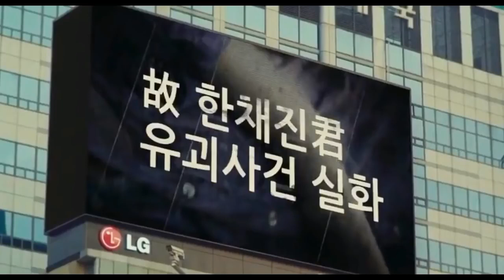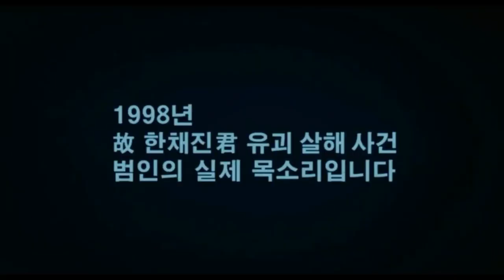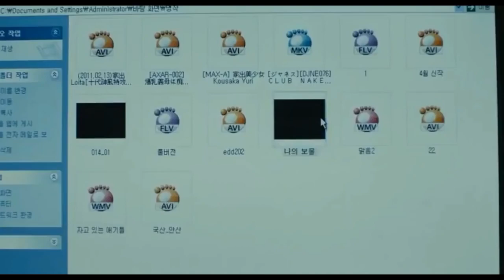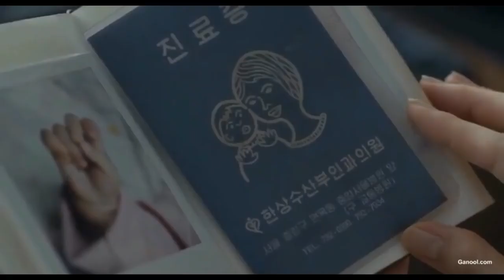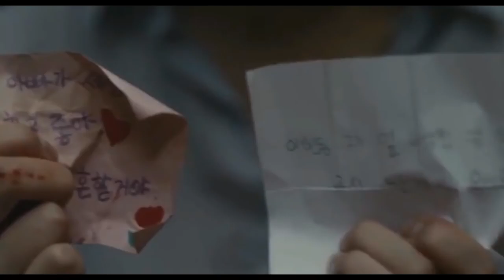Blood and Ties 2013 Explained in Hindi | Thriller Korean Movie Explained in Hindi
Blood and Ties  Full Movie Story Explain in Hindi
Blood and Ties  2013 Movie Explain In Hindi | Blood and Ties  2013 Ending Explained in hindi

BloodandTies inhindi
BloodandTies explainedinhindi

Blood and Ties  explained in hindi
Blood and Ties  full movie in hindi
movies explained
Blood and Ties  hollywood movie in hindi
hollywood movie hindi explanation
movie explained
hollywood movie in hindi explained
endingexplainhindi
Blood and Ties  in hindi
Ending Explained In Hindi
Explained
Blood and Ties  full movie
hollywood movie
explained in hindi